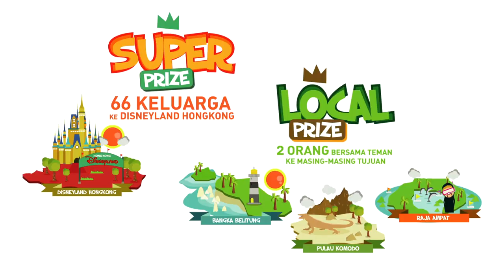Ellyn Clarissa - TVC Bank OCBCNISP TANDA Funtastrip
Ellyn Clarissa - iklan Bank OCBCNISP TANDA Funtastrip